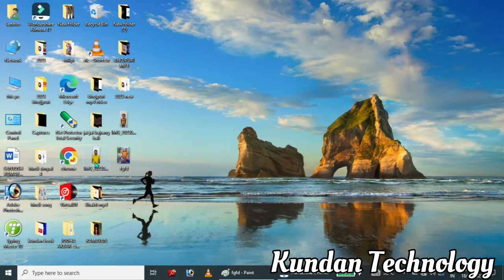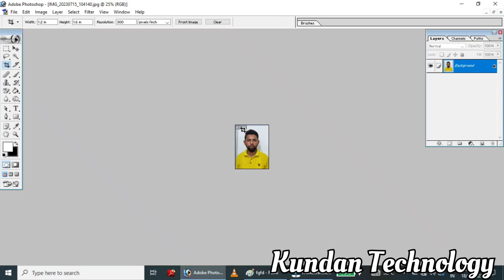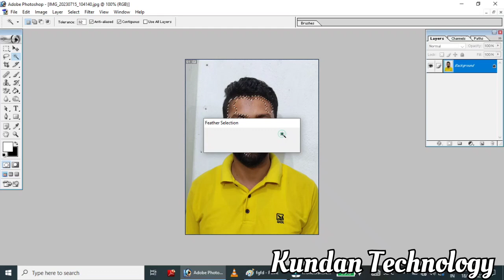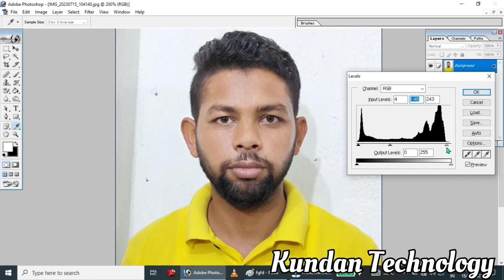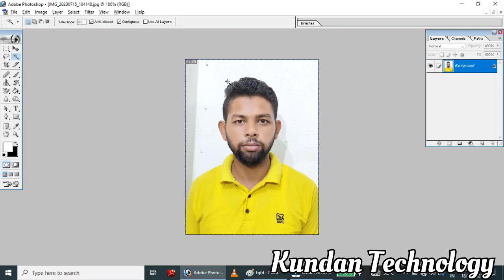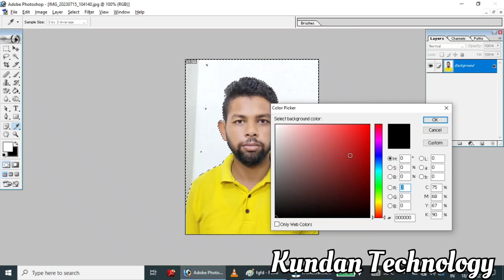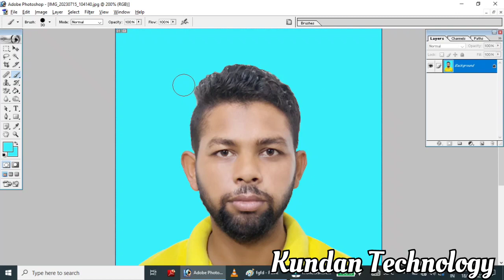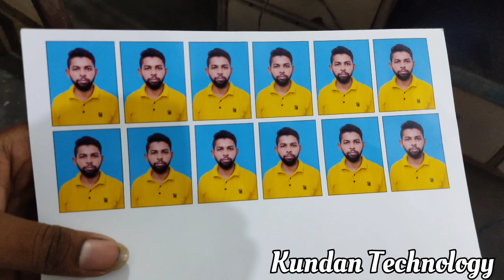How to make passport size photo - passport size photo kaise banaye | Photoshop Tutorial 2023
ishan guru
Passport size photo in photoshop - passport size photo kaise banaye | Passport size photo
Ritesh bank

passport photo
ishan computer
ishan